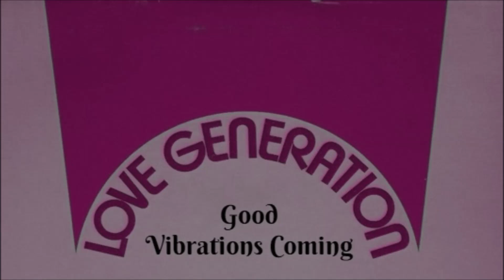Love Generation - Good Vibrations Coming (1973)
Album "Vibrations"
Playlist recommendations: